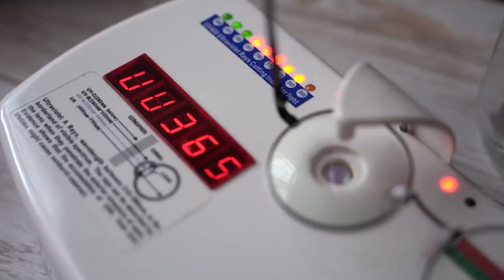Optimanía: Plataforma online para compra de lentes de medida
Proyecto cofinanciado por Startup Perú